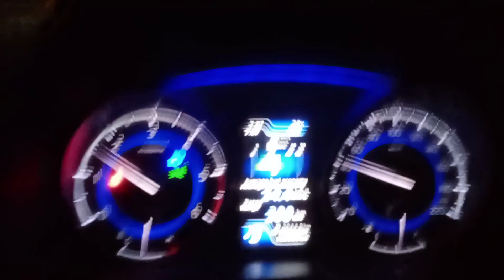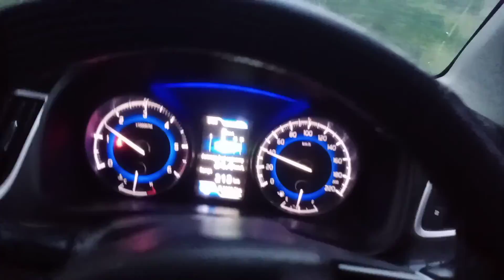4 दिन से तेज बारिश सारी फसल खराब कर दीl😞😞😥